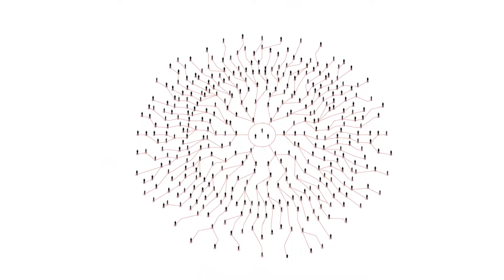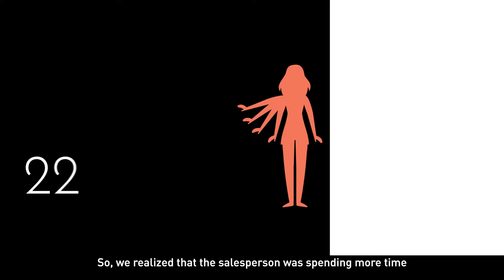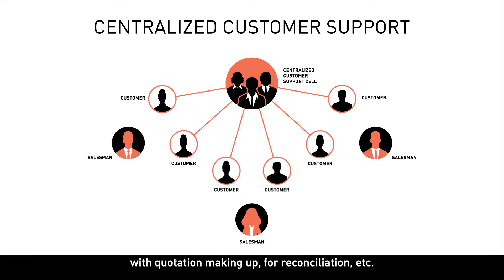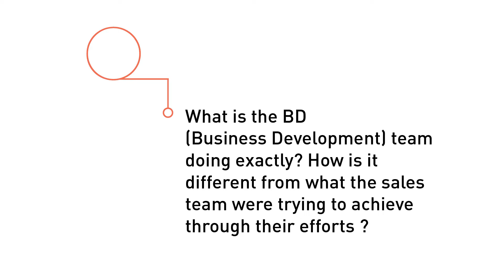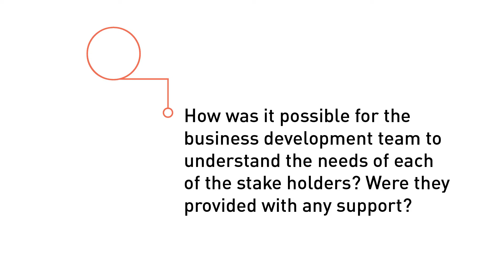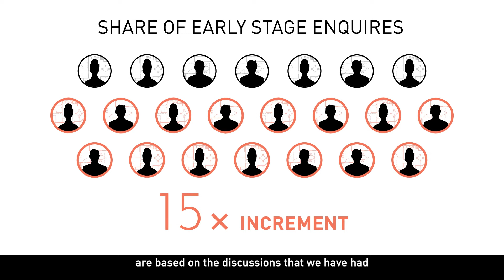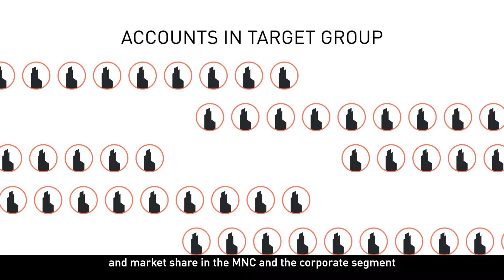Godrej Interio - Transforming Sales and Business Development | Vector Consulting Group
Mr. Anil Mathur, COO, Godrej Interio, discusses the perpetual conflict that B-B sales teams face and how they solve it. On the one hand, sales teams must meet new customers to establish new business, and on the other, they must focus on supporting activities and current leads to ensure monthly order booking and sales targets. Most of their capacity tends to be taken up by the second. But, if this conflict is not addressed, a company cannot expand customer base to increase market share beyond a threshold!

Vector Consulting Group is a Management Consulting firm that helps companies build unique supply chain, operations and customer management capabilities – critical factors to gain competitive advantage.

We are one of India’s fastest growing management consulting companies. We have partnered with organisations across many sectors - Auto & Auto Components, Consumer Goods & Retail, Textile & Garments, Equipment Manufacturing, Engineering & Construction, and Life Sciences.

We have a high number of success stories in supply chain, operations and customer management consulting in India. APICS magazine - award-winning publication of APICS (Professional Association for Supply Chain Management) featured our case studies, highlighting our innovative ideas and real-world strategies for supply chain, operations and sales process management.

Our clients too have been feted with awards. We have also won the Association of Management Consulting Firms’ (New York) Global Spotlight awards for value and excellence in consulting in Operations Category for Pratibha Syntex Ltd. (2016), and in Supply Chain Management Category (2014, 2015, 2016) for our work with Godrej Security Solutions, Kirloskar Oil Engines and Godrej Material Handling Division. The Council of Supply Chain Management Professionals (CSCMP) and Association for Supply Chain Management (of APICS) have also awarded our transformative work with Schneider Electric, R&D (2018) and Bajaj Electricals Limited (2019).